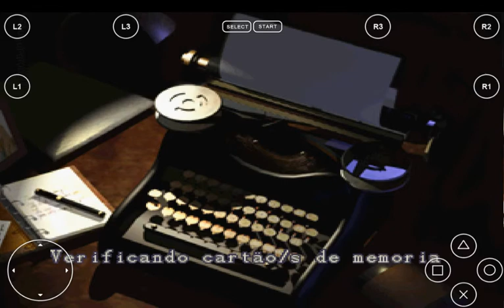Resident Evil 2 - emulador de ps1 no android ( FPse ) - gameplay #3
Matando vários zumbis nesta gameplay